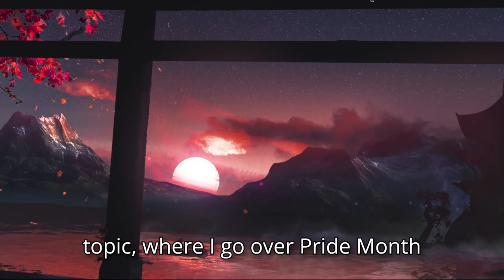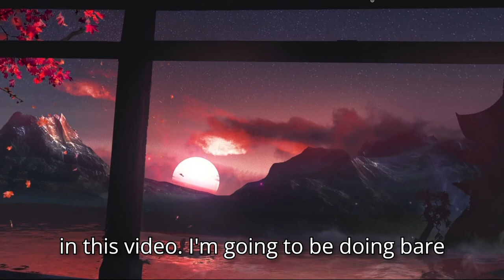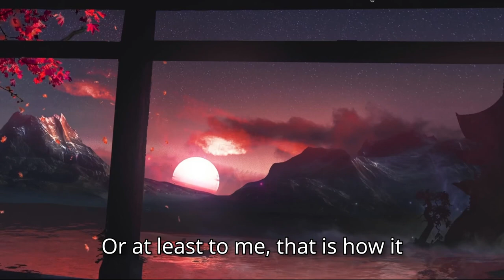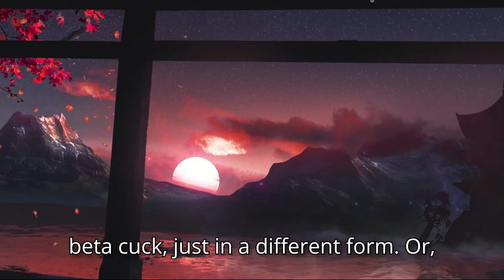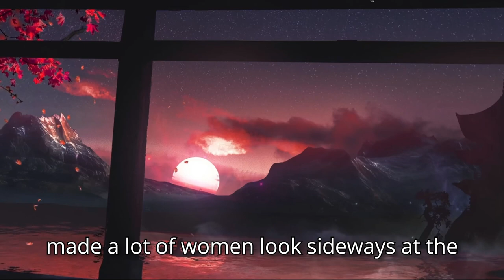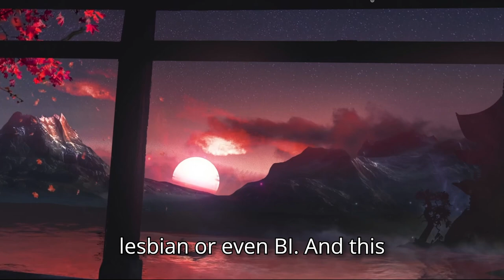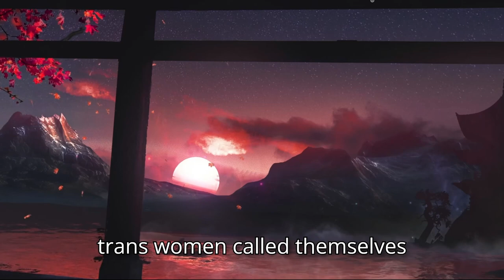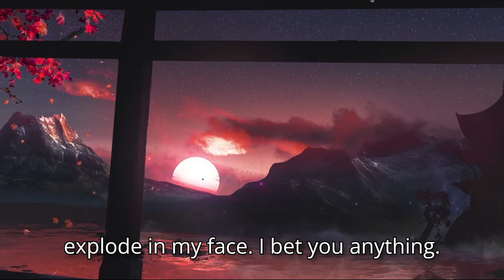Now that JUNE is OVER… I have Some Thoughts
Exclusion at the cost of inclusion. The closer to inclusion you go, the farther you appear to everyone excluded

Credit: X

Chapters:
00:00 Hope your timezones goin' good!
02:47 Jump Off
06:26 Where Does That Leave Us?
09:23 The Hook
11:08 What's The Remedy?